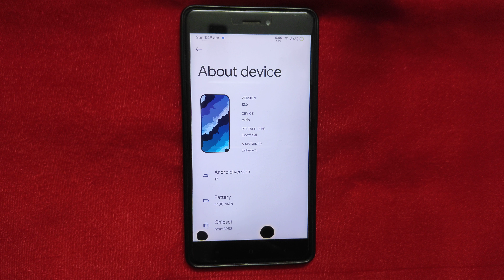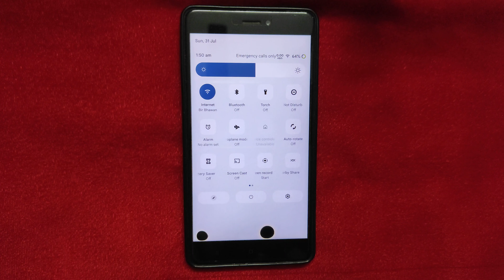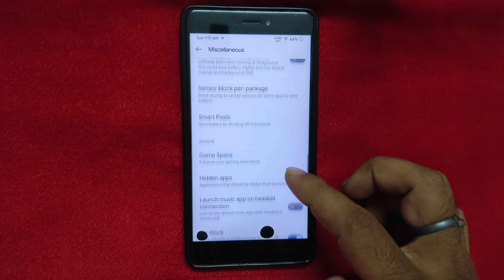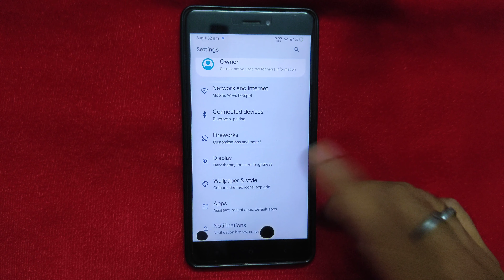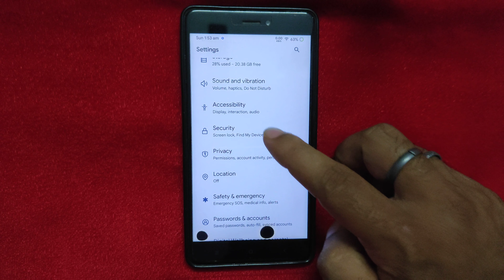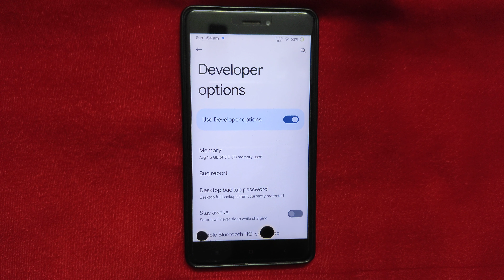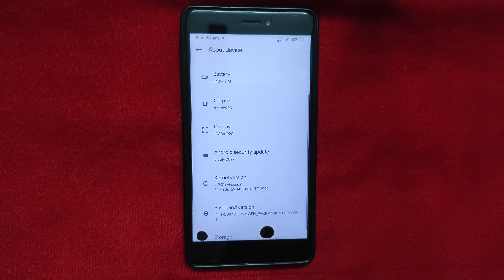|SparkOS 12.5| |Android 12L| |Redmi Note 4| |Mido| |Raw Review| By |DIGI4T3CH| & |VINIT4489|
▬▬▬▬▬| Telegram Support's |▬▬▬▬▬

▬▬▬▬▬| Download link's |▬▬▬▬▬

Credit's By :- unknown

▬▬▬▬▬| Android 12L Gapps Link's |▬▬▬▬▬

▬▬▬▬▬| Useful Video's |▬▬▬▬▬

▬▬▬▬▬| Download link's |▬▬▬▬▬

▬▬▬▬▬| Download link's |▬▬▬▬▬

▬▬▬▬▬| Download link's |▬▬▬▬▬

▬▬▬▬▬| Download link's |▬▬▬▬▬

▬▬▬▬▬| Some Playlist's |▬▬▬▬▬